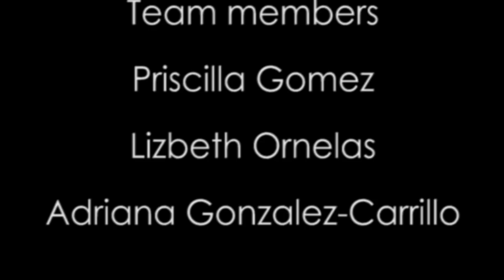DLE 524: Motivation Documentary